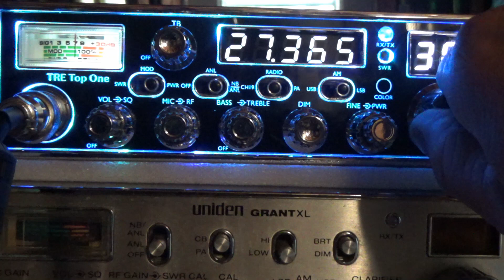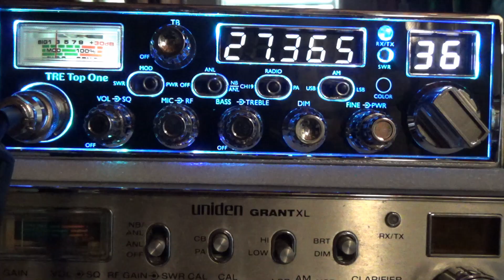123 Iowa with a helping hand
123 Iowa helped me get checked into the Hogtown Round up West coast edition. I could just barely hear 1220 Golden gate UDX-1220. So 123 Iowa helped me out. Thank you 123 Iowa if you see this.